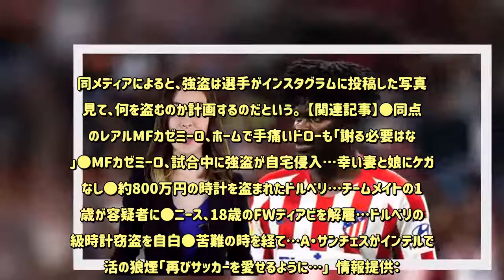サッカーキング：スペインで相次ぐ強盗被害…トーマス、宝石類と電子機器を盗まれる - 毎日新聞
情報提供：   　アトレティコ・マドリードに所属するガーナ代表MFトーマス・パルティが強盗被害に遭ったようだ。スペイン紙『アス』が10月1日に伝えている。  　報道によると、強盗は9月30日の午後にトーマスの自宅に侵入した模様。強盗はトーマスが所有する宝石類や電子機器を盗んでいったようだ。また、強盗がトーマスの自宅に侵入した際には家政婦がその場に居合わせたが、幸いにも無事だったという。  　レアル・マドリードに所属するブラジル代表MFカゼミーロも強盗被害にあうなど、スペインのサッカー界では問題が深刻化している。  【関連記事】●同点弾のレアルMFカゼミーロ、ホームで手痛いドローも「謝る必要はない」●MFカゼミーロ、試合中に強盗が自宅侵入…幸い妻と娘にケガはなし●約800万円の時計を盗まれたドルベリ…チームメイトの18歳が容疑者に●ニース、18歳のFWディアビを解雇…ドルベリの高級時計窃盗を自白●苦難の時を経て…A・サンチェスがインテルで復活の狼煙「再びサッカーを愛せるように…」  情報提供：